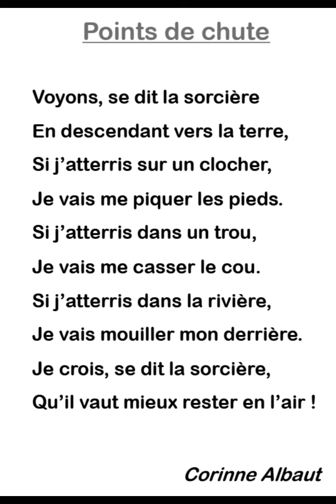Points de chute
Poésie de Corinne Albaut